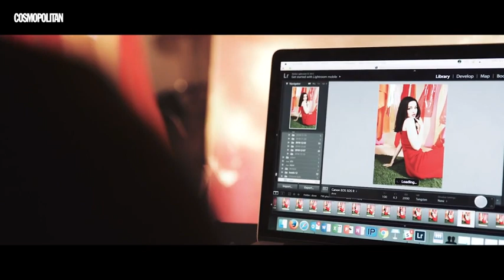Dove Cameron Photoshoot - Cosmopolitan's 90s Teen Queens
Watch Dove Cameron channel teen queens from the 1990s including Cher - Clueless, Claire - The Breakfast Club, Bonnie - The Craft, and Laney - She's All That. Dove played Cher from Clueless on Broadway, and in addition she also she does a spot-on impression of these other 90s characters.

In addition to the photo session, Dove was interviewed by Cosmopolitan, an interview in which she talked about her career and her personal history.